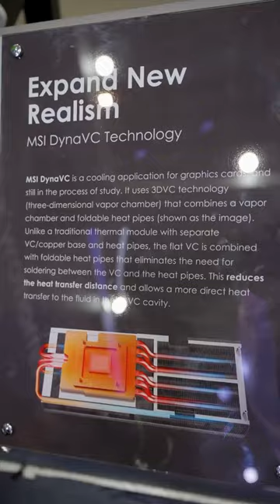Computex is soo cool!